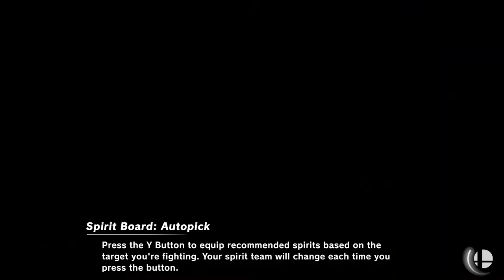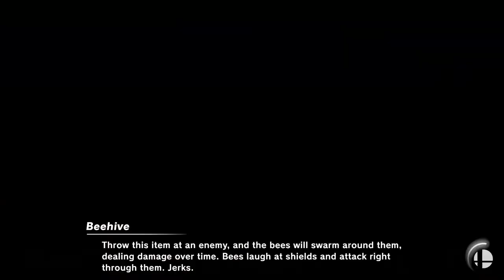Smash Ultimate - Marth (bestatgames) vs Chrom (MonsterMan) [12-09-18]